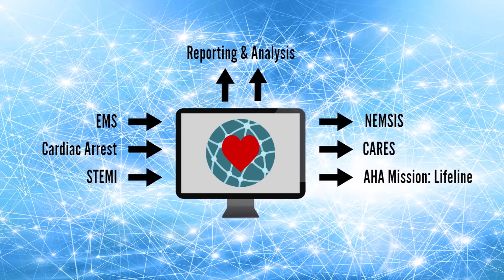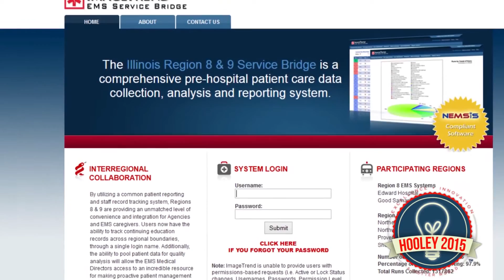Hooley Finalists - New Frontier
The finalists are honored and the Hooley New Frontier Award recipient is announced at ImageTrend Connect 2015.